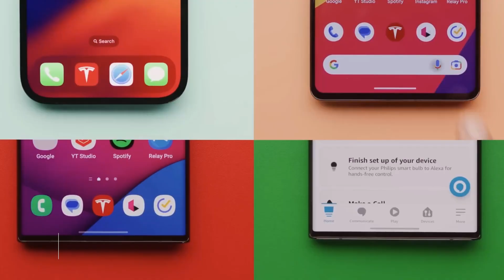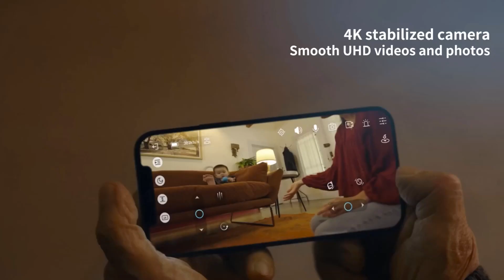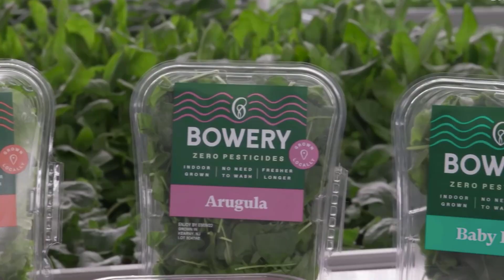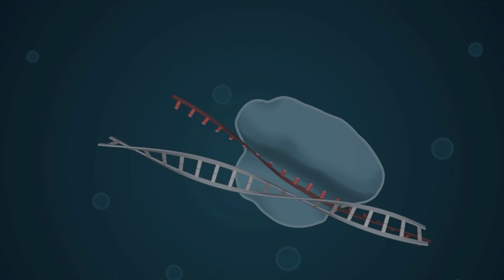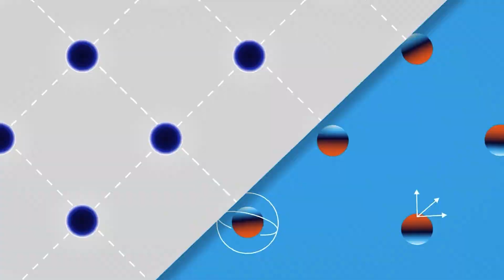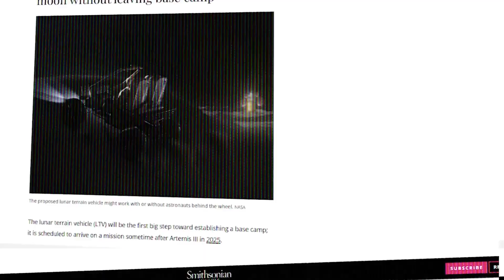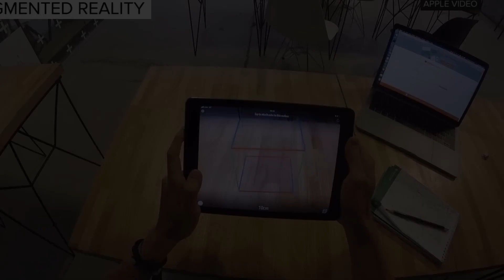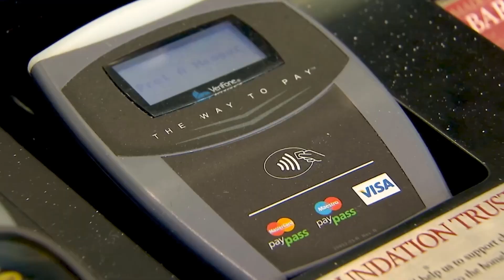20 Emerging Technologies That Will Change Our World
Technology development in recent years has been rapid. In today's video, we're diving into the world of innovation and exploring 20 emerging technologies that are set to revolutionize our lives.

Technology has already changed our world. Who knew that we’d be able to flick a switch to illuminate the darkness rather than lighting a candle? But the technology we have today and will have in the future is absolutely insane. From 3D printing houses to robotics to help us in our jobs, here are 20 emerging technologies that will change our world.

From artificial intelligence and blockchain to quantum computing and biotechnology, these cutting-edge innovations are shaping the future in ways we can only begin to imagine. Technology today is evolving at a rapid pace, enabling faster change and progress, causing an acceleration of the rate of change.

The benefits include increased efficiency and productivity, improved communication and connectivity, enhanced healthcare, improved education, and improved safety and security. The nature of human jobs will change, and people will instead work in new jobs augmented by AI rather than competing directly against it. Paralegals will be able to increase the rate of contracts they help to draft and interpret, and can focus on higher-skill tasks.

The technology that enriches our lives will continue to change dramatically as new innovations are developed.  By using these 20 emerging technologies man is taking many advantages. Emerging technologies are often perceived as capable of changing the status quo.

In other words, emerging technology can be defined as a radically novel and relatively fast-growing technology characterized by a certain degree of coherence persisting over time and with the potential to exert a considerable impact on the socio-economic domain which is observed.

In this mind-blowing video, we're bringing you a captivating overview of 20 groundbreaking innovations that are set to shape our future.

We have all covered this  below:

0:00 Intro
0:52 AI-Powered Personal Assistants
1:47 Autonomous Vehicles
2:39 Robotic Companions
3:31 Solar-Powered Skyscrapers
4:27 Ocean Cleanup Technologies
5:22 Vertical Farming
6:17 Telemedicine
7:16 CRISPR Gene Editing
8:18 3D Bioprinting
9:28 6G Networks
10:21 Quantum Internet
11:33 Holographic Displays
12:33 Reusable Rockets
13:30 Space Tourism
14:32 Lunar Colonization
15:21 Brain-Computer Interfaces
16:09 Smart Cities
16:59 Augmented Reality (AR) and Virtual Reality (VR)
17:55 Energy Storage Solutions
18:47 Blockchain and Decentralized Finance (DeFi)

We'd love to hear which technology you're most looking forward to and why. 💬